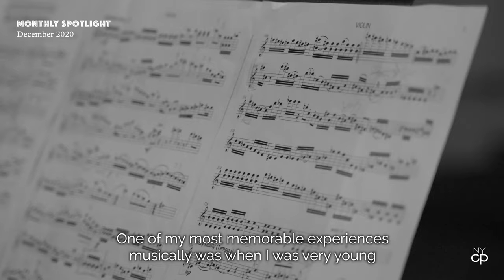[Monthly Spotlight] Dec 2020 - Interview (Stephanie Zyzak, violin)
[Monthly Spotlight 3] December 2020
SAMUEL ADLER / Duo for Eight Strings for Violin and Viola

Stephanie Zyzak, violin
Ramón Carrero Martínez, viola

[PROGRAM NOTE]
The DUO for EIGHT STRINGS was written in the summer of 2020 for two of my friends in the Berlin Philharmonic Orchestra, the concertmaster Noah Bendix-Balgley and the principal violist Amihai Grosz who performed it soon after it was finished. It is a short 61/2 minute piece beginning and ending in a slow contemplative mode with an energetic middle section showing off the virtuosity of the performers. I wrote it at a time of isolation when most of the music world had to content itself with performances from home and in Berlin the orchestra's members put on streamed concerts featuring small ensembles made up of the personal of the orchestra. I felt that as a composer I wanted to aid and abet that effort and wrote a series of pieces for them to perform. I am delighted that the New York Classical Players are doing this in our country since I believe music is a healing balm in times like these.
- Samuel Adler

"Exuberant chamber orchestra!"
"Admirably dedicated to bringing free music!"
- TIMEOUT NEW YORK -

NEW YORK CLASSICAL PLAYERS

Founded in 2010, New York Classical Players (NYCP) is an ensemble dedicated to the highest standards of artistry, collaboration, and virtuosity. Fueled by the belief that access to musical excellence is an essential human right, NYCP presents all of its concerts free of charge. NYCP is comprised of dynamic young musicians who are launching their professional careers. Graduates of some of the world’s leading conservatories come together as NYCP to share free performances of familiar masterpieces, bold new commissions, and unexpected musical treasures with the public. Each season, thousands of NYCP concertgoers experience both the dynamic power of the orchestral repertoire and the versatile intimacy of chamber performance – without charge. NYCP is under the direction of Founder and Music Director Dongmin Kim, and a committed board of directors guides and supports the organization.